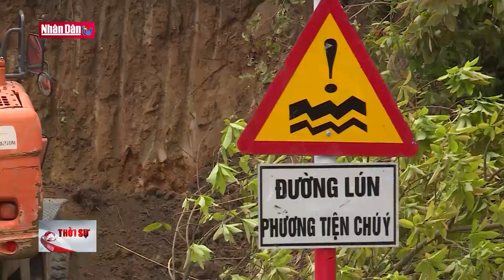Lào Cai: Cần làm rõ nguyên nhân sạt lở tỉnh lộ 152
Lào Cai: Cần làm rõ nguyên nhân sạt lở tỉnh lộ 152 | Truyền Hình Nhân Dân
1. Dự Báo Thời Tiết Hôm Nay